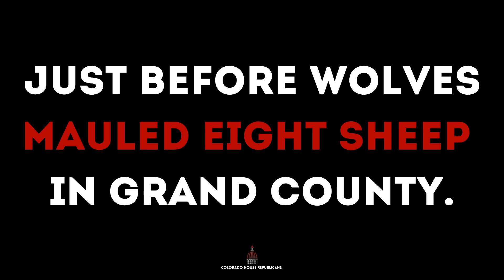Wolves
Governor Polis must be having a howling good time with these wolf headlines. Ballot box biology has no place in our state!